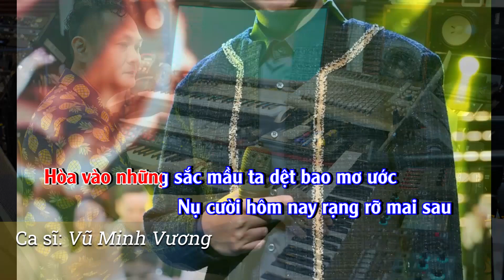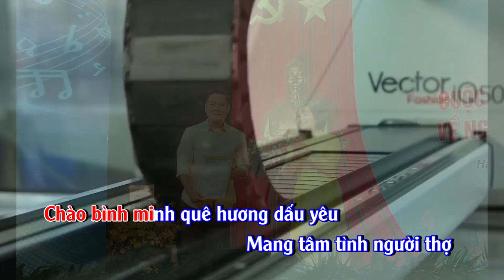KHÚC CA DỆT MAY VIỆT NAM - DƯƠNG ĐỨC THỤY | Giải Nhất Ca Khúc Nghành Dệt May Việt Nam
KHÚC CA DỆT MAY VIỆT NAM
Sáng tác: Dương Đức Thụy
Ca sĩ: Vũ Minh Vương  (Vê Mờ Vê - Nhóm Dòng Thời Gian)
Phối khí và thu âm: Duc Thuy Studio

▶️ Nhà sản xuất âm nhạc chuyên nghiệp.
▶️Thu âm,Hoà âm, phối khí - Scoring, Tvc,Tv show - Đào tạo Hoà âm phối khí/MusicProducer - Mixing & Mastering .
▶️ Hướng dẫn làm Beat - Hoà âm Phối khí - Music Producer